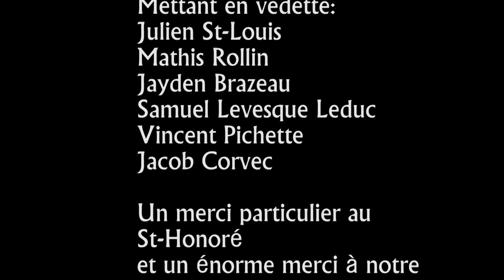Le gars à chapeaux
Court métrage La Source 2017